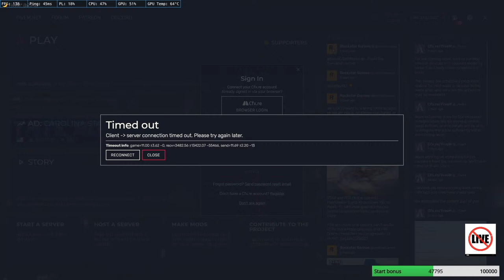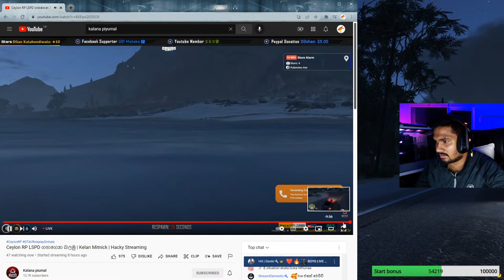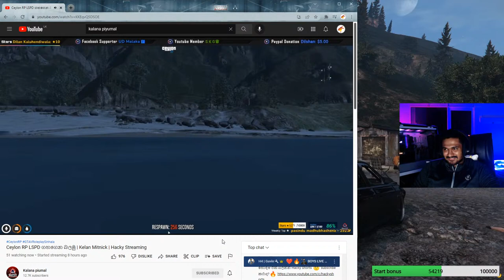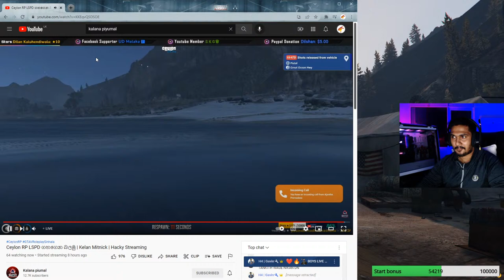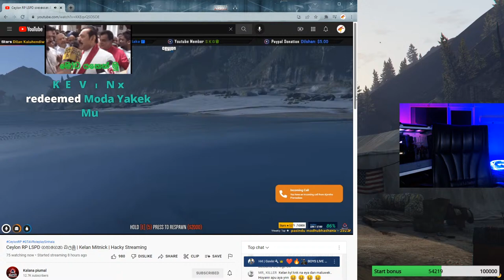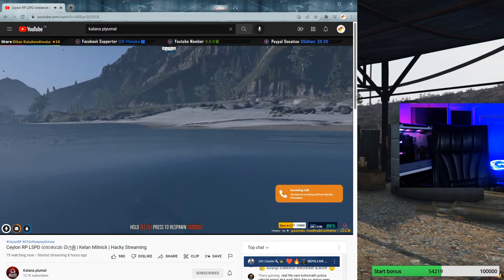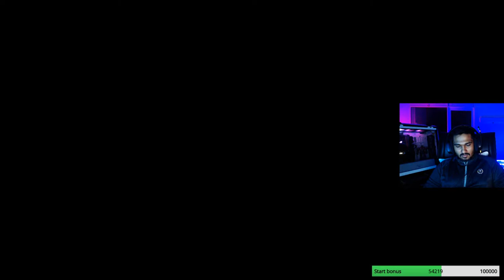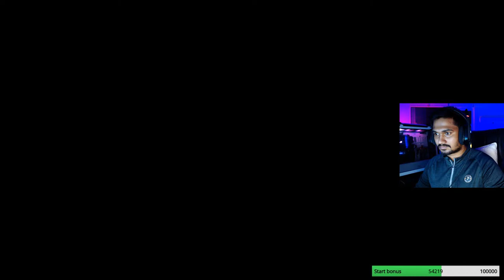Ceylon RP | Off duty yamuukooo | Niko Perera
Chat Rules

 Pc Specifications

• intel® core™ i9-11900kf processor
• TUF GAMING Z590-PLUS WIFI
• MSI RTX RTX2060 super 8GB
• corsair 8gb ddr4-3600 vengeance rgb pro X4
• SAMSUNG ODYSSEY G5 27" 1440P 144HZ VA CURVED GAMING MONITOR